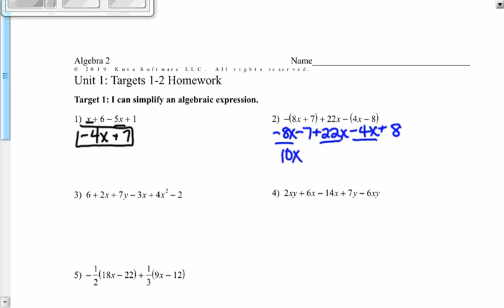Unit 1 Homework: Targets 1-2